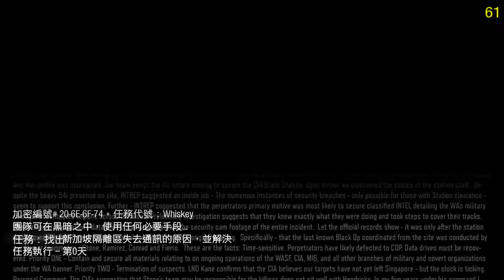決勝時刻 Call of Duty Black Ops 3 劇情模式Part3 (60FPS)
電腦配備:
I7 4790K+16GB RAM
MSI GTX970